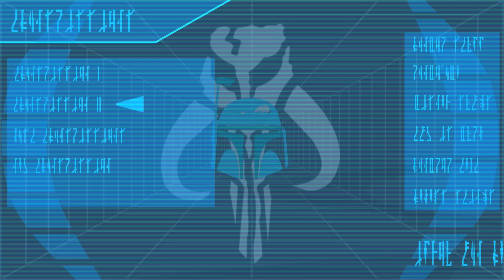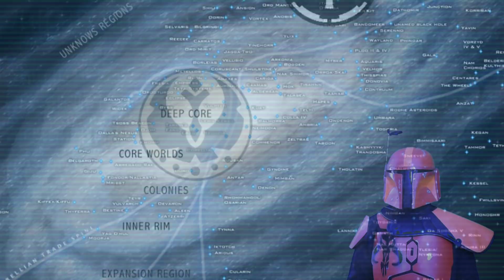What Was the Fel Empire? | Manda-LORE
I had this video pre-recorded before I decided to change up my audio format, rest assured the audio will change with the next transmissions